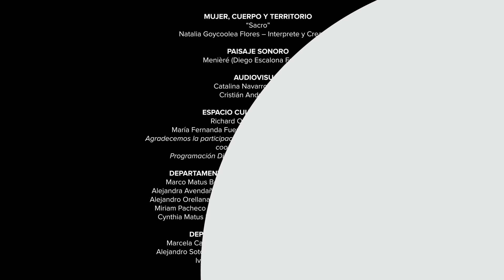Ciclo de Danza Contemporánea MUJER, CUERPO Y TERRITORIO Natalia Goycoolea Flores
Natalia Goycoolea Flores, interprete y creadora en danza, nos invita a ver su pieza titulada “Sacro”, la que creó para el ciclo de danza contemporánea "Mujer, cuerpo y territorio". También nos acompaña con su creación en el paisaje sonoro Menièré (Diego Escalona Fuentes).

La creación surge a partir de experiencias recientes (agosto 2021) que llevaron a repensar y ver el aspecto femenino en el ícono de "La Virgen". Natalia pensó en la idea de la "mujer" y la carga que representa históricamente esta figura paras las distintas comunidades. El paisaje sonoro se creó a partir de sensaciones de contraste, simbolizando lo sagrado por una parte y lo humano por otro.

Les invito a pensar en lo sagrado, lo femenino, la sensualidad y las polaridades dentro del ícono de "La Virgen".

Proyecto financiado con Fondos del 6% de Cultura, Deporte, Seguridad Ciudadana y Social del Gobierno Regional del Libertador General Bernardo O'Higgins y su Consejo Regional.